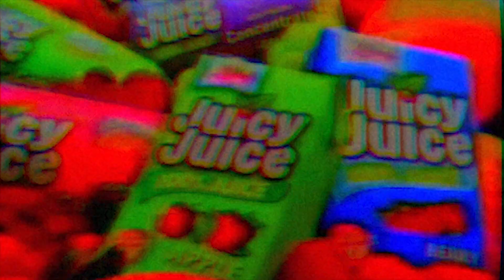A Unova Week Ultra Bonus Guide | Magikarp Community Day In San Francisco [Pier 39]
Unova Week Ultra Bonus brings us a lot of cool new pokemon and some nice shinies. Unova Week is an event you dont want to miss! I also spent Community day in the beautiful city of San Francisco!